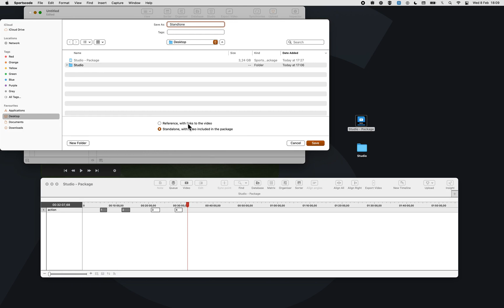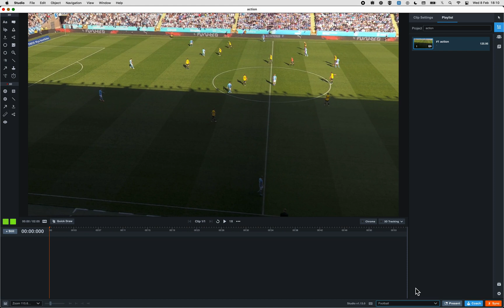Sending a Clip to Studio • Hudl Studio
Learn how to send a clip to Hudl Studio.